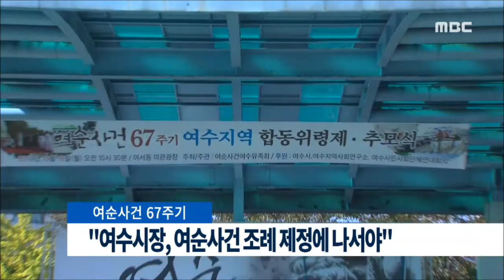[뉴스데스크]"여수시장, 여순사건 조례 제정에 나서야" (151019월)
여순사건 67주기를 맞아 열린 추모 행사에서
 유족회가 관련 조례 제정을 요구했습니다.

여순사건 여수유족회는 오늘(19)
합동위령제와 추도식에서 발표한 성명서를 통해
"기대했던 여순사건 특별법안은
 이번 19대 국회에서 자동폐기될 처지에 놓였고,
지역 차원의 관련 조례안은 일 년 가까이
 여수시의회에서 계류되고 있다"고 밝혔습니다.

이들은 "내년부터 관련 추모 사업이
 중단될 위기"라며 "주철현 여수시장은
 조례 제정에 적극적으로 나서야 한다"고

한편, 오늘(19) 여수를 시작으로
 내일과 모레 각각 순천과 구례에서
 여순사건 추모 행사가 이어집니다.